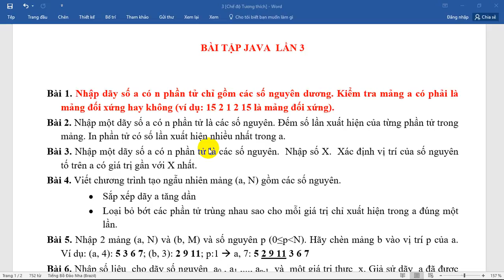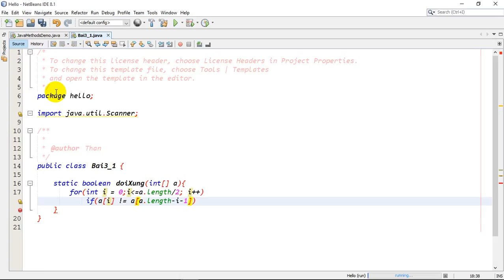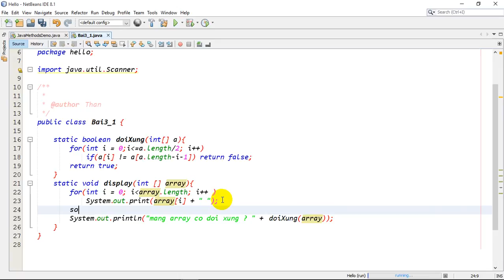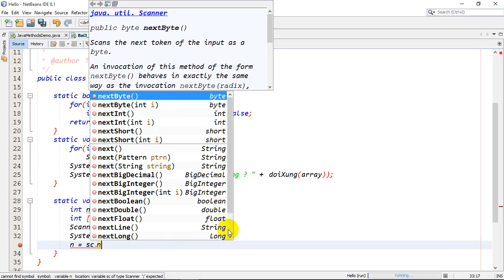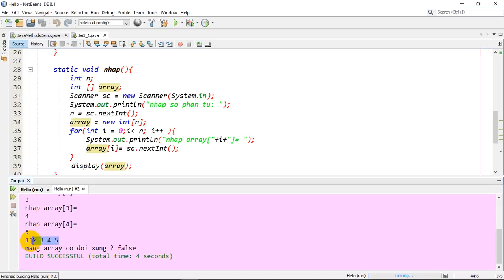[Java] - Bài tập 3.1: Mảng đối xứng.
Hướng dẫn bài tập java. bài tập java lần 3. bài tập kiểm tra mảng đối xứng. java căn bản. lập trình java co người mới bắt đầu. ngôn ngữ lập trình java cơ bản. triệu thân channel - let's grow together!